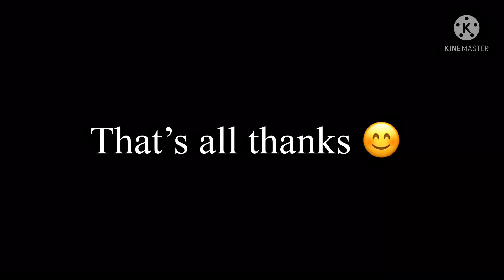🔥❤️‍🔥💛🌟🌝🐝I’ll do anything for that boy !!! | my hero acadamia | gacha club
Yes this took awhile